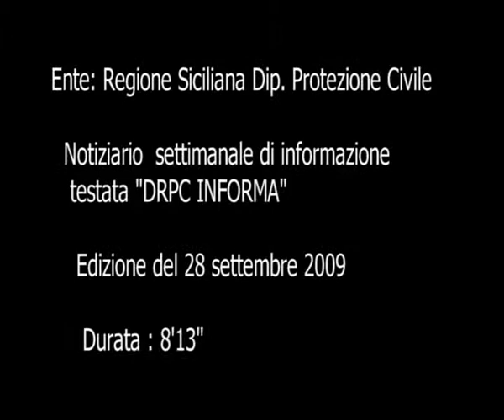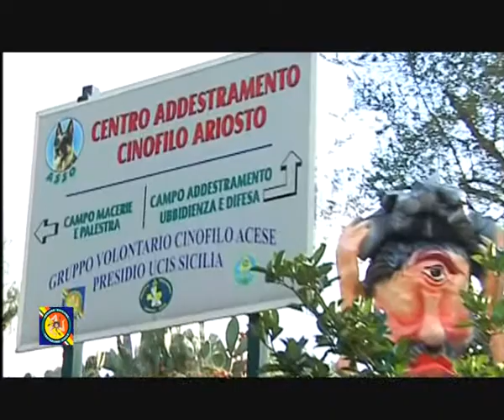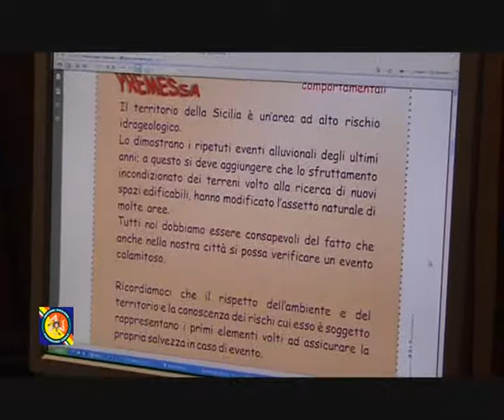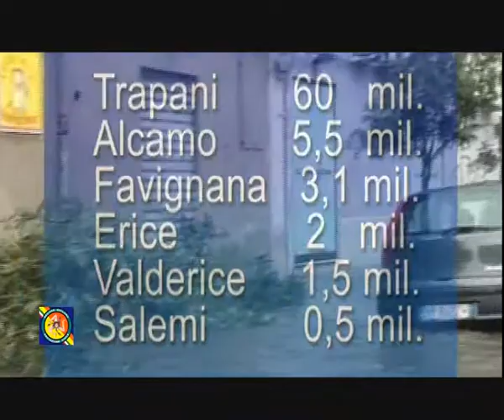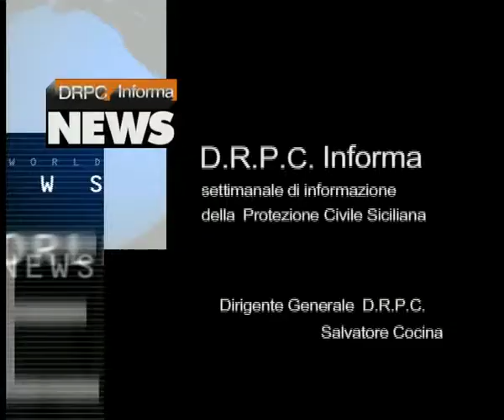Premio 2009 - Regione Sicilia Protezione Civile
drpc
Notiziario Istituzionale
Menzione
Viene attribuita una menzione a questo prodotto settimanale, già candidato al premio nelle scorse edizioni, per essere cresciuto negli anni ed aver rappresentato con semplicità, passione e continuità il tema della sicurezza dei cittadini. La ricchezza delle immagini viene garantita da una struttura redazionale organizzata dalle diverse sedi del territorio regionale. Pur nella limitatezza delle attrezzature e delle professionalità specifiche, è dalla Sicilia che si registra il primo tentativo di network regionale.